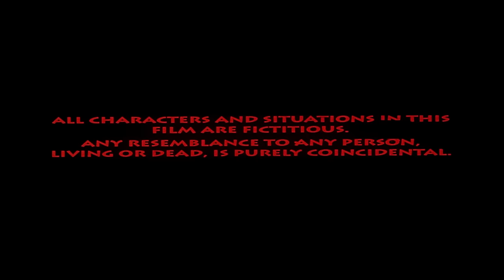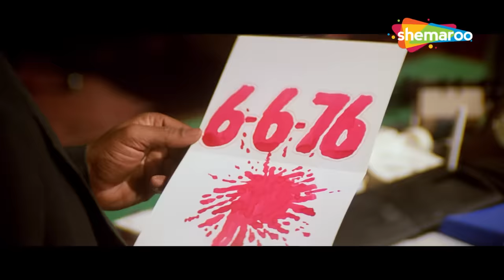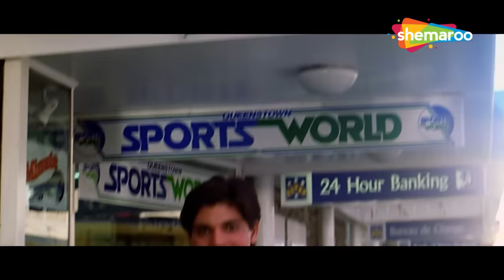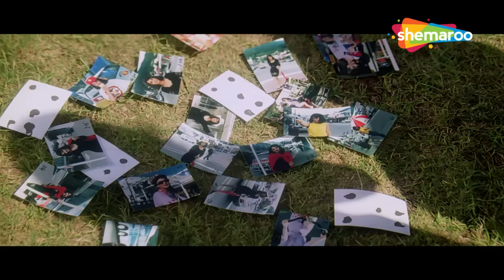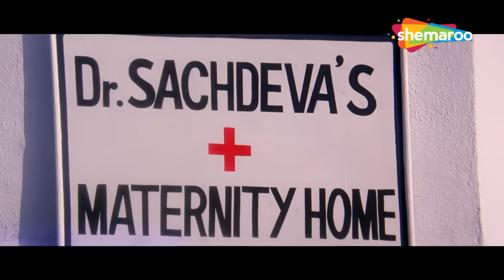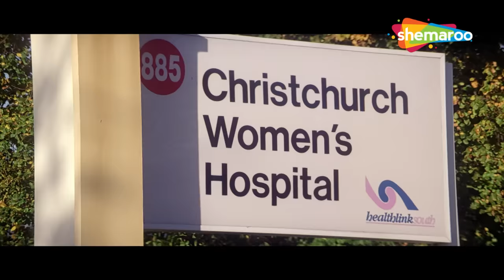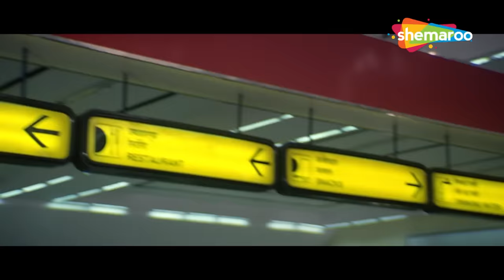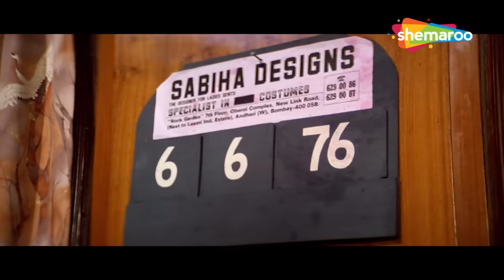90s Superhit Romantic Hindi Movie_सनम हरजाई_साधिका_अनु अग्रवाल_हिमांशु_सदाशिव अमरापुरकर_गुलशन ग्रोवर